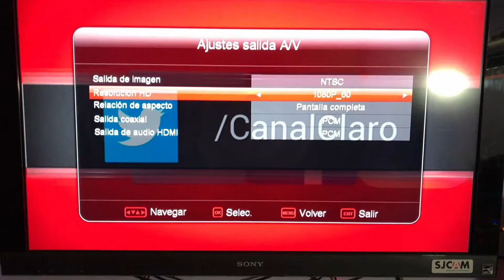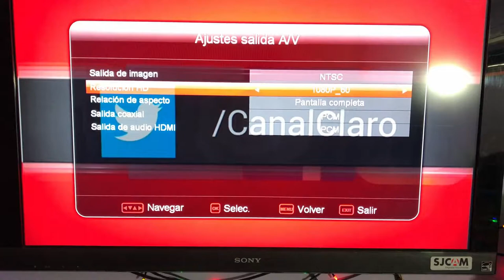Como Cambiarle La Resolucion a la Caja de Claro TV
Te mostrare como cambiar la resolución a  la caja de claro en calidades como:

1080p,   720, 480 entre otras calidades  solo quedate en el video y veras como se hace esto.